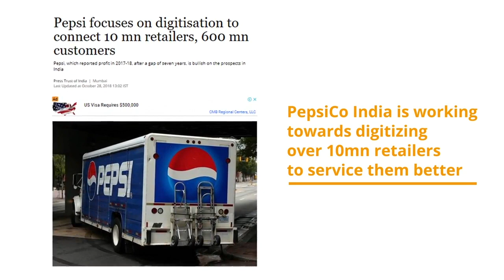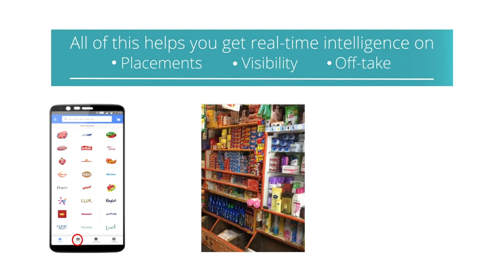Enabling direct brand to retail commerce with Bizom Retailer App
Leverage Bizom Retailer App to enable self-ordering from your Key Retail Outlets. What's more? You can promote & advertise your latest products across your network of retailers from a single place, improve in-store advertising and much more.